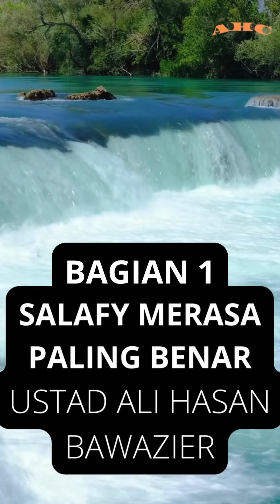SALAFY MERASA PALING BENAR (1)